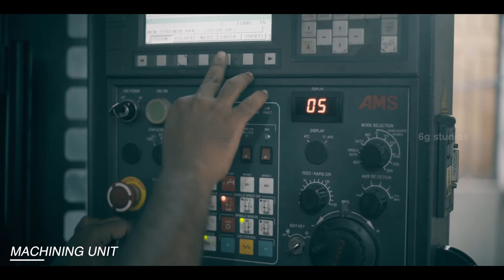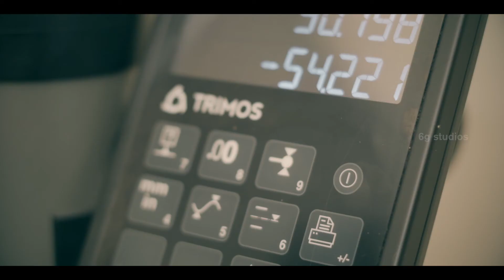Forging Company - Industrial Corporate Video | Director Cut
Director cut of Industrial Corporate Video of Chennai Forge Products Pvt. Ltd.

Produced by PickleMonk Advertising.

a 6G Studios company.